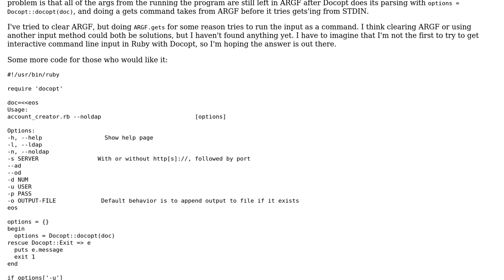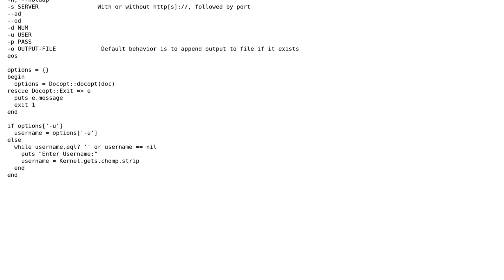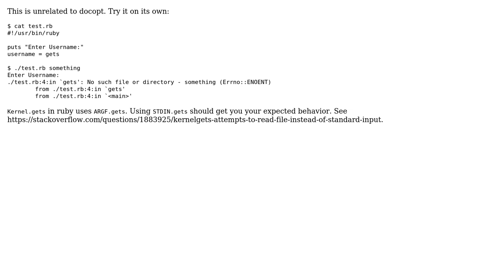Getting Console Input with Ruby's Docopt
With thanks & praise to God, and with thanks to the many people who have made this project possible! You are responsible for your own actions.